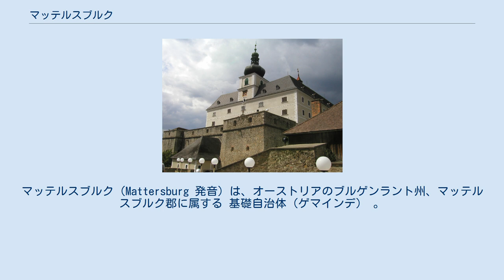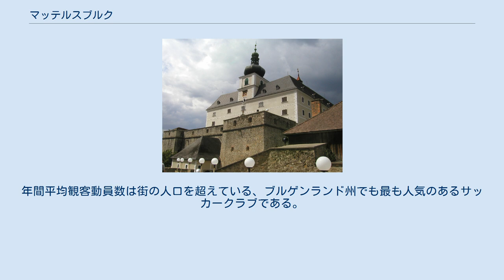マッテルスブルク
マッテルスブルク（Mattersburg 発音）は、オーストリアのブルゲンラント州、マッテルスブルク郡に属する 基礎自治体（ゲマインデ） 。
マタースブルクやマッタースブルクとも表記する。
 ハンガリー国境に近い小さな都市。
数キロ南東に国境がある。
近隣の都市としては、約15キロ北西のヴィーナー・ノイシュタットが挙げられる。
 フォルヒテンシュタイン城 1202年、史料上マッテルスブルクが現れた。
1354年に市場特権を与えられた。
19世紀半ば、ヴィーナー・ノイシュタットと鉄道で結ばれた。
19世紀後半にアウスグライヒを経てオーストリア・ハンガリー二重帝国が成立すると、マッテルスブルクはハンガリー王国側に属した。
この時期、ハンガリー化政策が行われたため、街の名称もハンガリー風にされた（Nagymarton）。
第一次世界大戦後、サン＝ジェルマン条約とトリアノン条約によって、マッテルスブルクはオーストリアに属することが確認された。
 この地域を治めていたエステルハージ家がユダヤ人に対して寛容だったこともあり、この街には大規模なユダヤ人コミュニティーが形成され、この地域における「7つのケヒッラー（ユダヤ人コミュニティー）」の1つであった。
しかし、1938年にドイツがオーストリアを併合すると、この地にまでユダヤ人迫害が及び、第二次世界大戦終了時にはユダヤ人コミュニティーが壊滅へと追い込まれた。
 道路網としては、S4号線とS31号線がマッテルスブルクと各地を結んでいる。
また、マッテルスブルク鉄道がヴィーナー・ノイシュタットとショプロンを結んでいる。
 オーストリア・ブンデスリーガに属しているSVマッテルスブルクが本拠地としている。
現在のところブルゲンランド州で唯一オーストリア・ブンデスリーガに属しているサッカークラブ。
この小さな街のサッカークラブは近年に力を伸ばし、オーストリア・ブンデスリーガの上位にも食い込むようになった。
年間平均観客動員数は街の人口を超えている、ブルゲンランド州でも最も人気のあるサッカークラブである。